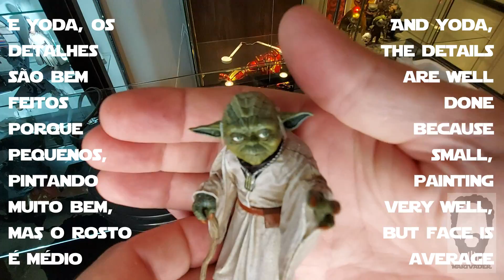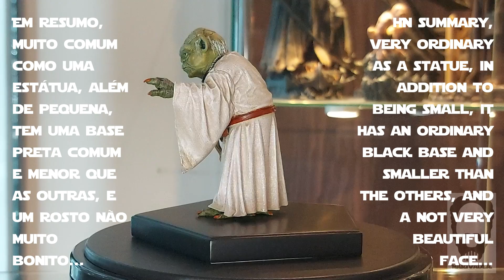Iron Studios 1/10 YODA STAR WARS Unboxing